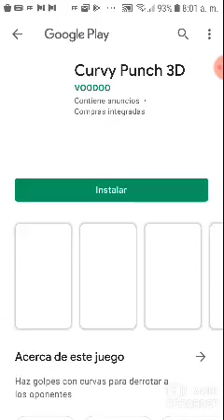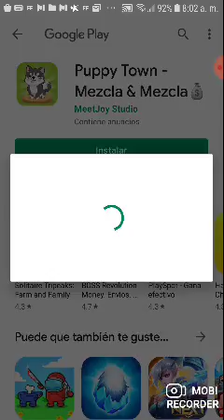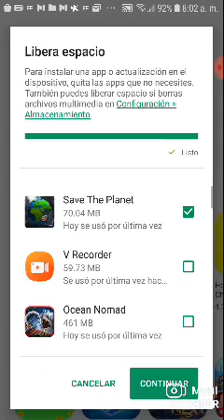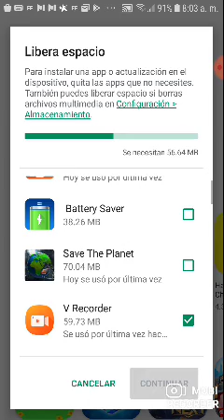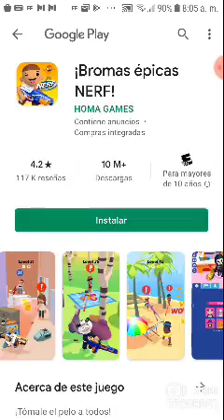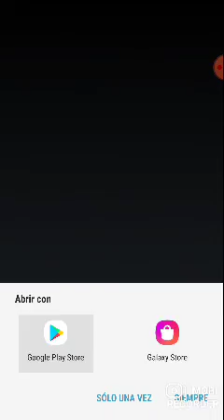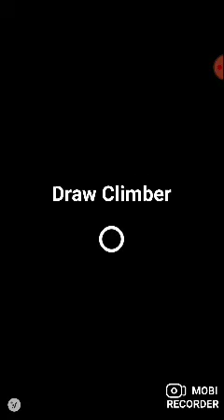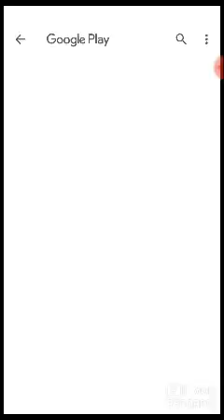12 de diciembre de 2020